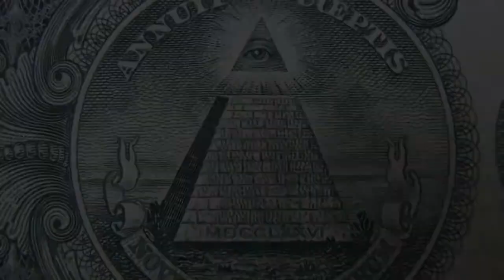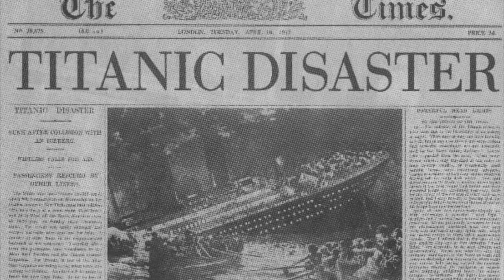TITANIC & Federal Reserve CONSPIRACY